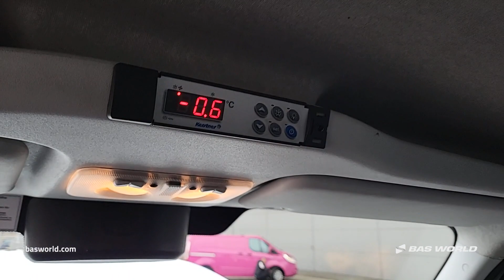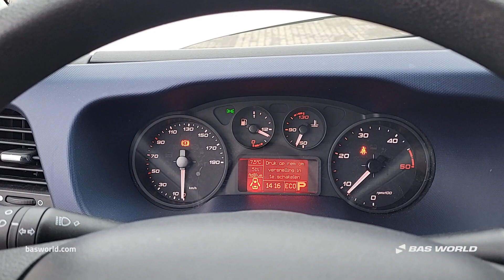70221800 Iveco Daily